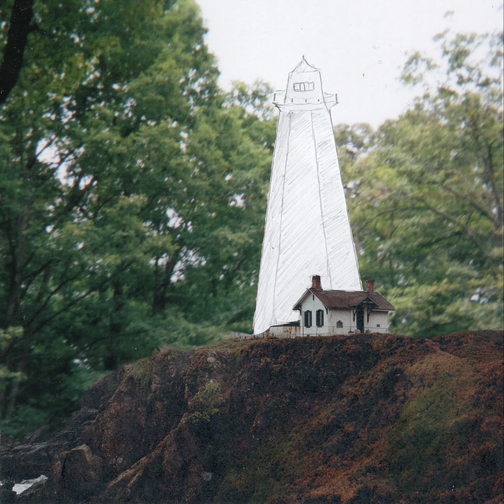Can't You?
track 10 from Lighthouse